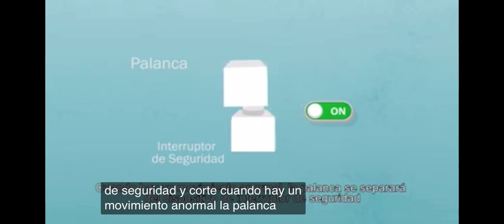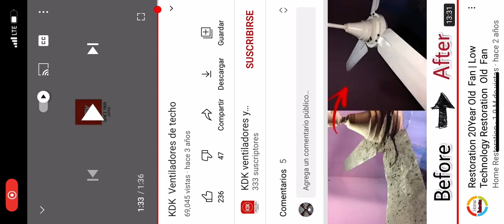Cómo instalar un ventilador de techo con precauciones